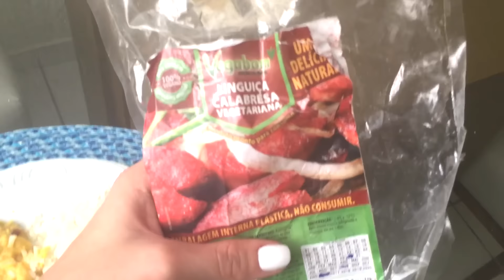IDEIAS E DICAS - REFEIÇÕES VEGANAS FÁCEIS E BARATAS